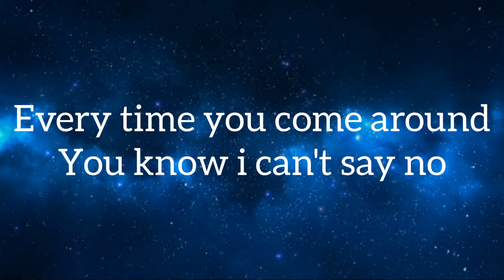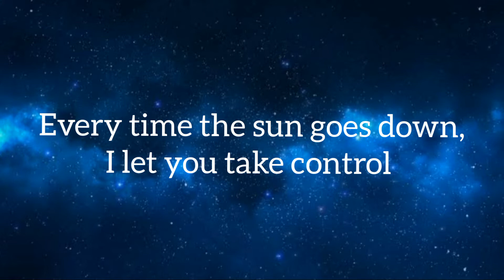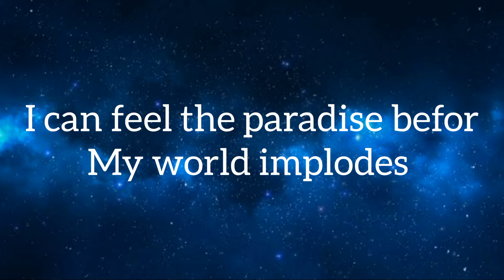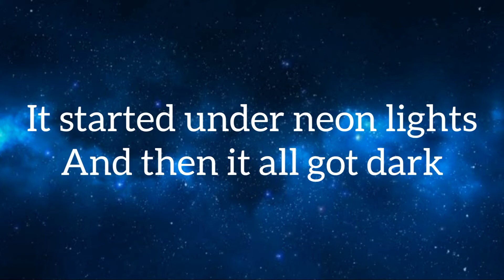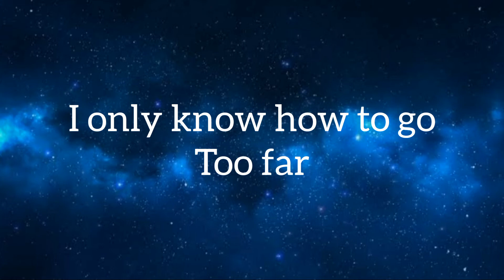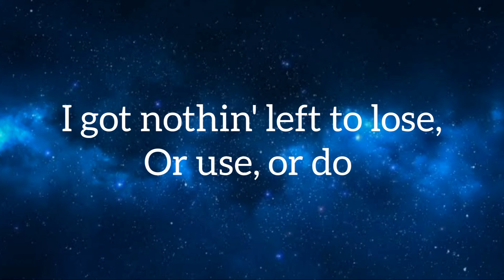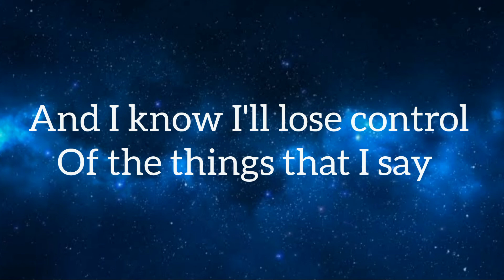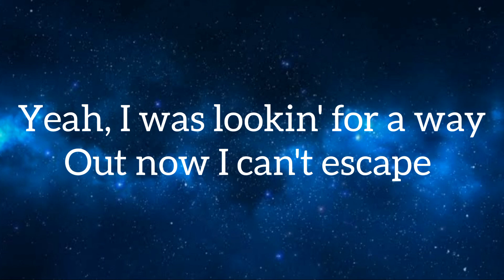Ed sheeran _ "Bad habits"(Lyric video)